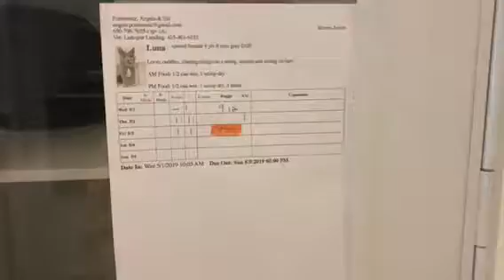Luna Kitty Mail!